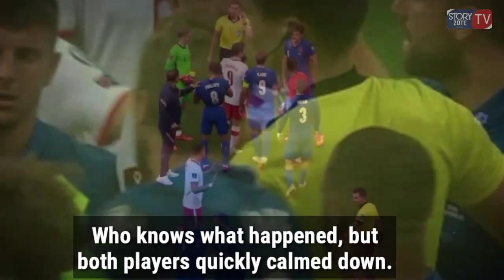Maguire & Glik BUST-UP Incident | Poland vs England